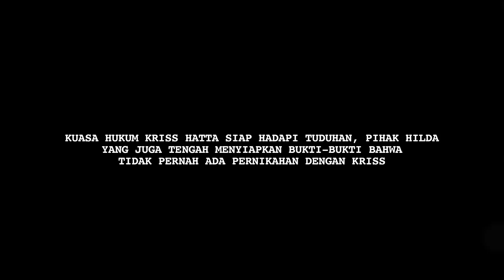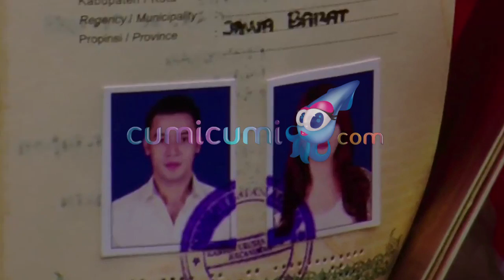Hilda Siapkan Bukti Tidak Pernah Nikah, Kriss Hatta Siap Lawan - Cumicam 14 April 2019